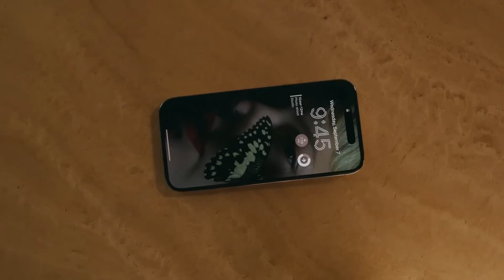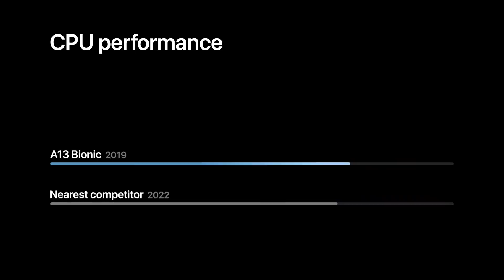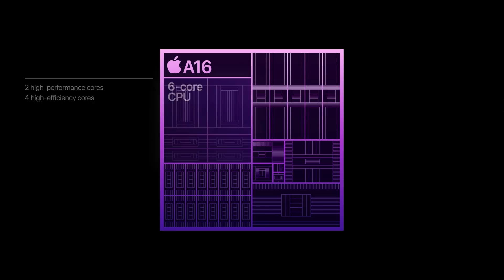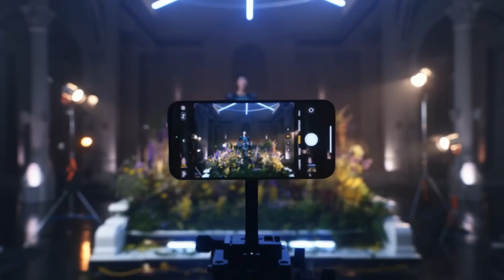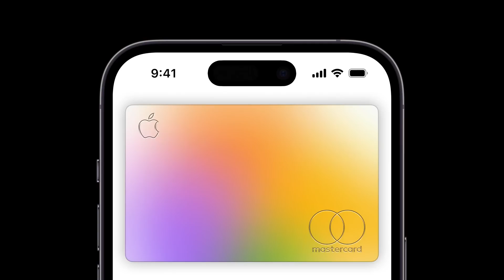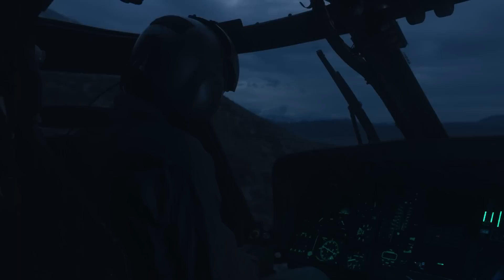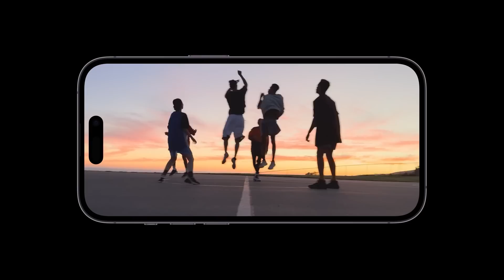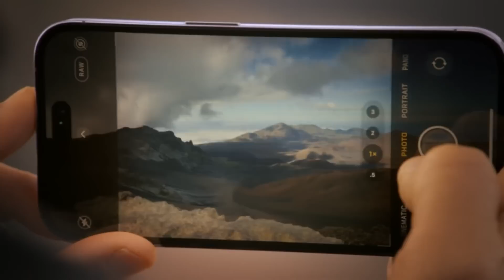iPhone 14 Series - ভয়ংকর সেরা ৫টি নতুন ফিচার!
Apple iPhone 14 Series - ভয়ংকর সেরা ৫টি নতুন ফিচার!

In this video, you will see Apple iPhone 14 Series Overview - ভয়ংকর সেরা ৫টি নতুন ফিচার!